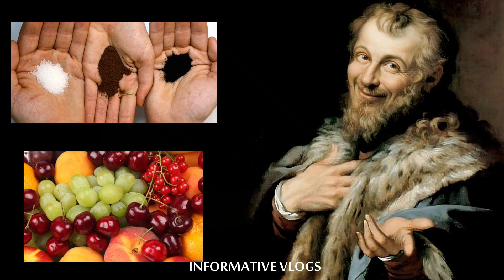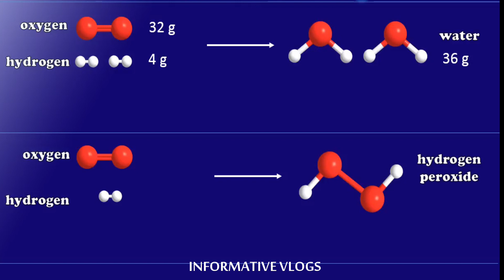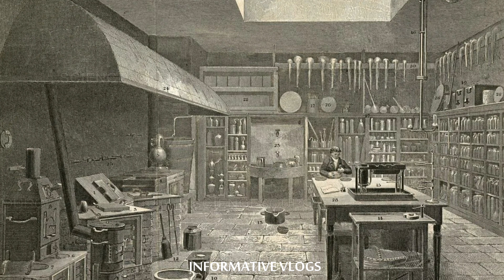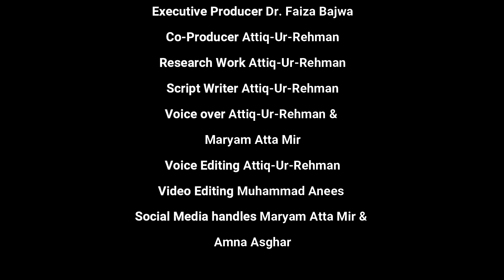Who was John Dalton? and How did he refine the Democritus Atomic Theory | Informative Vlogs